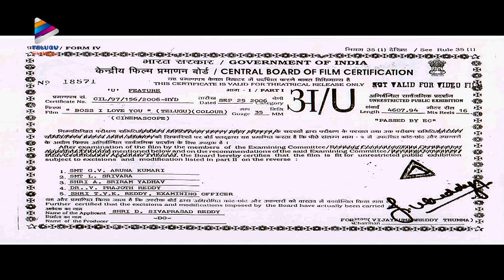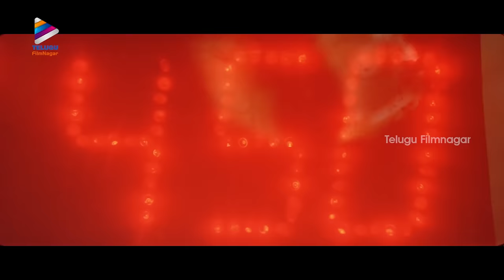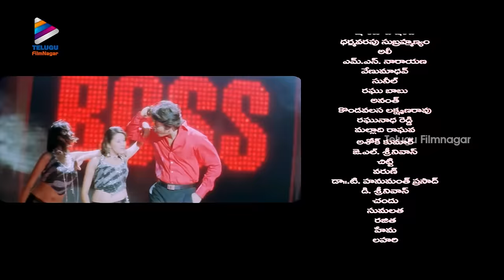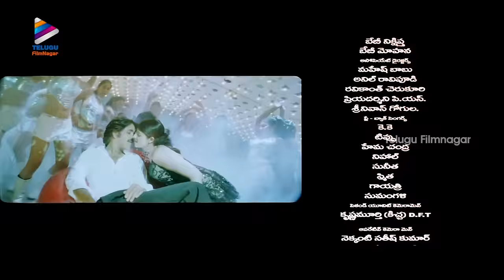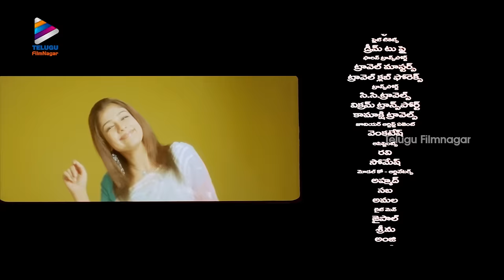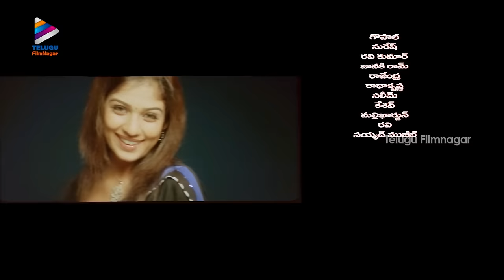Boss I Love You Latest Telugu Full Movie 4K | Nagarjuna | Nayanthara | Shriya | Sunil | Brahmanandam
Boss I Love You Latest Telugu Full Movie 4K on Telugu FilmNagar. BossILoveYou Super Hit Telugu Movie Starring Nagarjuna, Nayanthara, Shriya, Brahmanandam, Sunil, Saloni Aswani and Poonam Bajwa. Music by Kalyani Malik. Directed by V Aditya. Produced by D Siva Prasad Reddy under the banner Kamakshi Movies.

Synopsis:
Gopala Krishna alias GK (Nagarjuna), the owner of a construction company, gets impressed by Anuradha (Nayanthara) after taking note of her self-righteous attitude and appoints her as his secretary. Anuradha who eventually falls for GK proposes to him only to get rejected. What issues lead to this decision and if they get united or not forms the rest of the story.